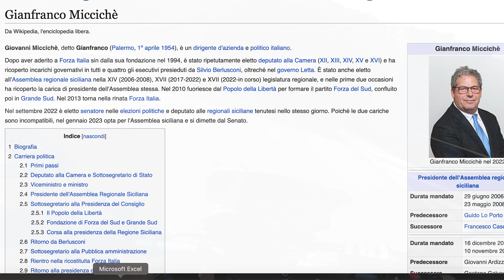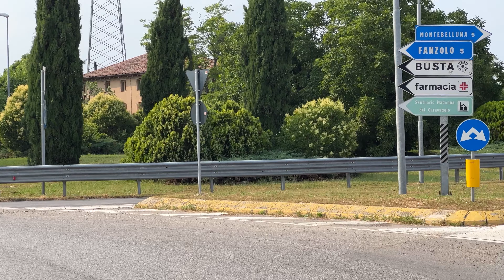LASCIO LA SICILIA E RISALGO L’ ITALIA IN MOTO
Comincia il viaggio verso la Germania, in questo primo episodio lascio la Sicilia e risalgo la penisola italiana in moto.

Abbonati per accedere a contenuti esclusivi e in anteprima e supportare le avventure:

➖➖ATTREZZATURA MOTO➖➖
◼Cuscino sella
◼Porta smartphone magnetico Shapeheart
◼Porta smartphone aperto
◼Porta smartphone impermeabile secondario
◼Borse laterali
◼Staffe borse
◼Staffe portapacchi
◼Attacchi gopro per il casco già pronti
◼Supporto smartphone che utilizzo
➖➖ ATTREZZATURA VIDEO ➖➖
◼Action Cam principale
◼Action Cam 360°
◼Microfono GoPro
◼Videocamera Sony FDR-AX33
◼Microfono voice over /asmr
➖➖ABBIGLIAMENTO➖➖
◼Casco Scorpion
◼Casco Nolan
◼Giacca (ho il modello vecchio)
◼Scarpe moto
◼Antipioggia: sopra sotto
◼Guanti Dainese
◼Guanti Kemi moto invernali
◼Completo termico
➖➖LE MIE MOTO➖➖
1° Yamaha MT-09 2017
2° Yamaha Tw 200 1995
➖➖MOTO PRECEDENTI➖➖
◼Yamaha TT600R 1998